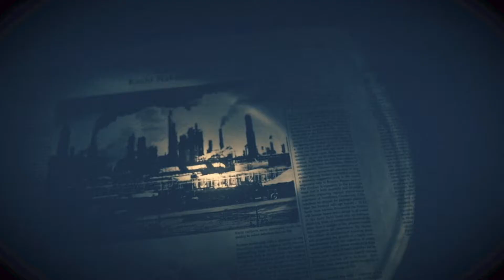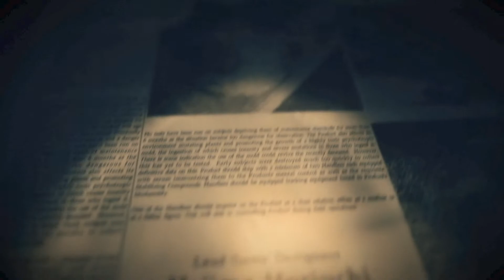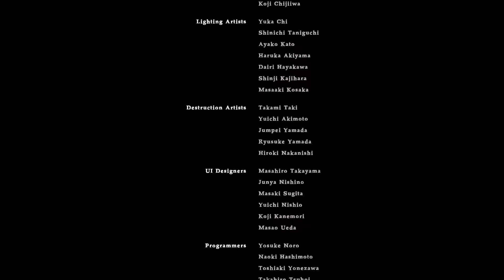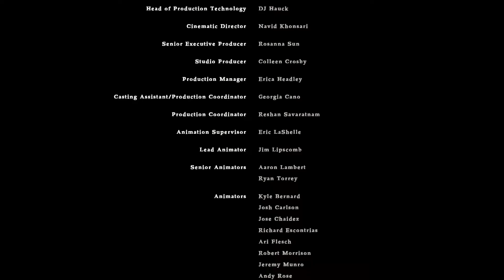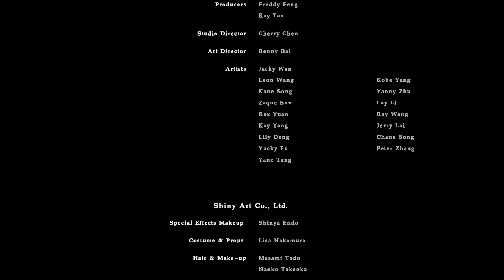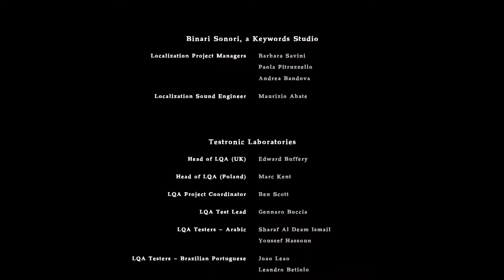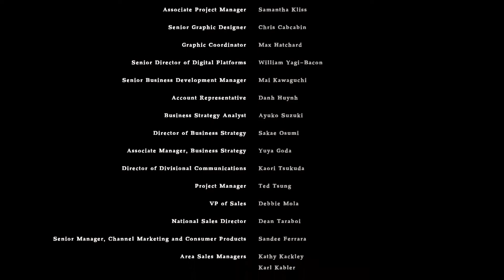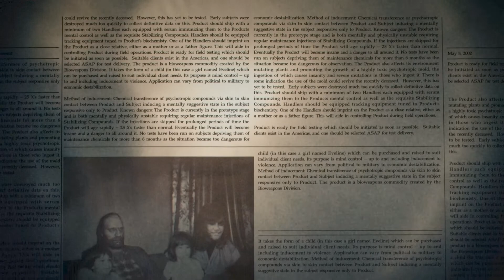【主婦が恐怖に慄く】バイオハザード７【実況プレイ】part21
謎が深まったのだよ(ﾟДﾟ)ｲｰｻﾝﾊﾅﾆﾓﾉ